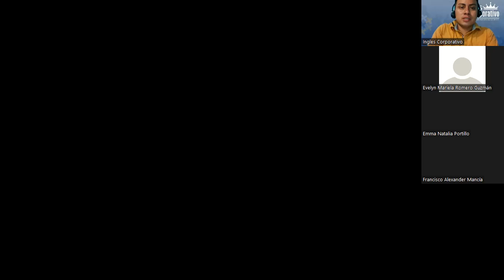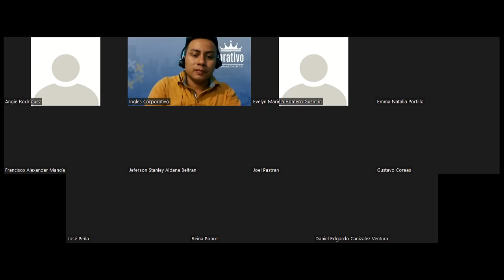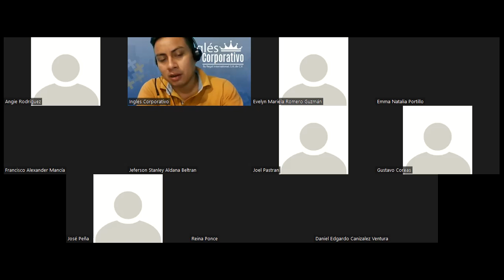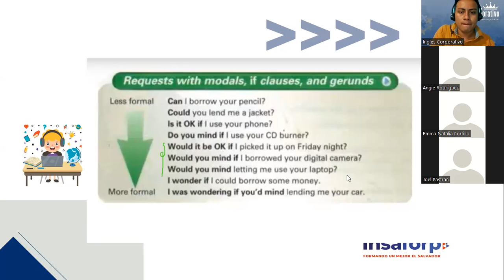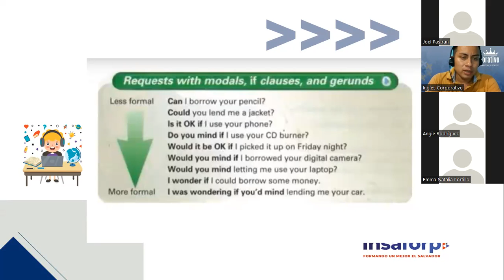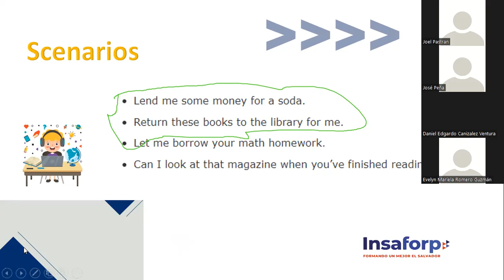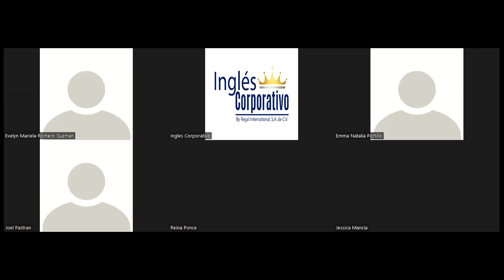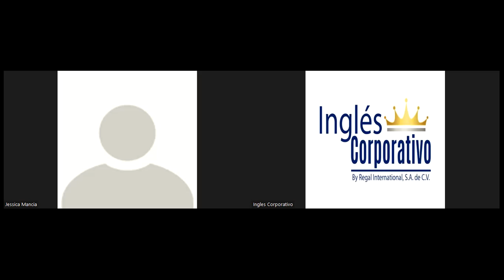Ingles Corporativo- Pre Advance 1. Session 8. Could you do me a favor?